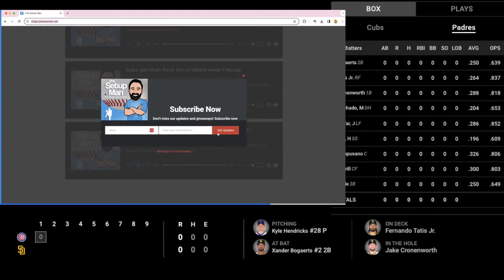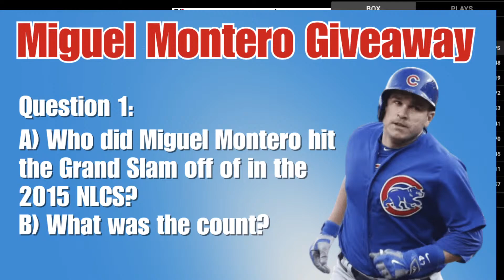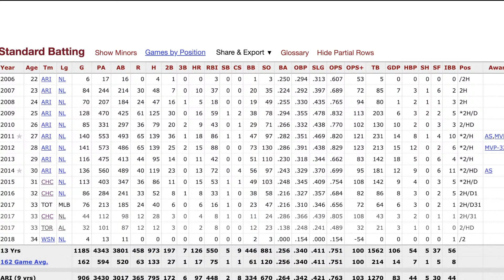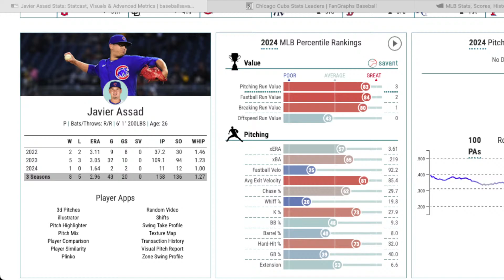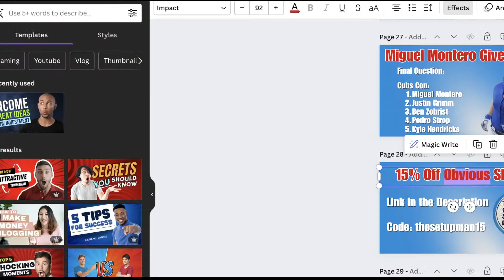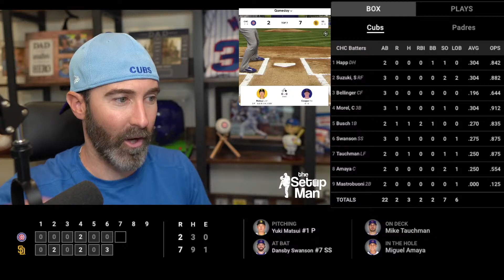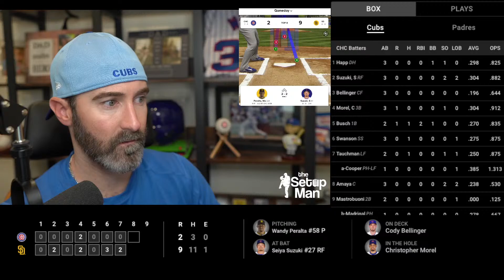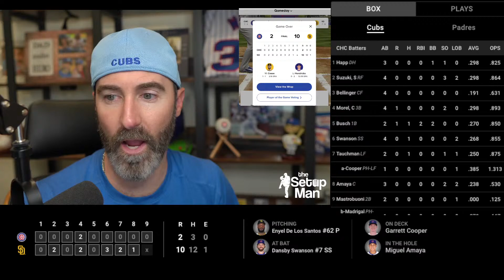Livestream: Cubs @ Padres Gm 3